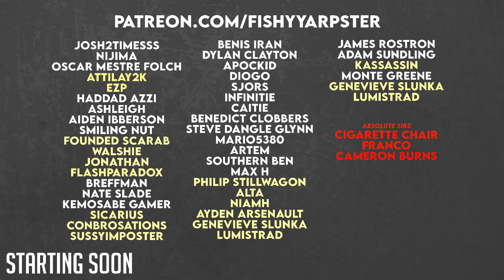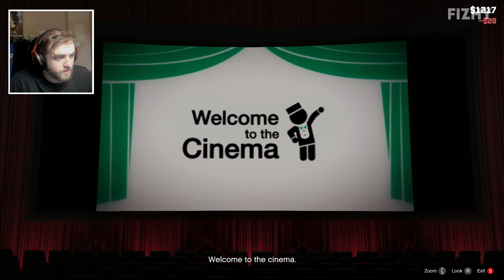Chop Got Run Over so I Took Him Ghost Hunting (My First Grand Theft Auto V Playthrough)